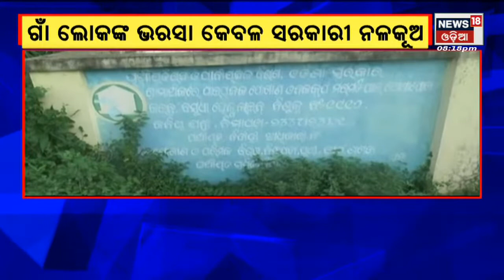Water Problem In Gopinathpur | ୩ ବର୍ଷ ଧରି କାମ କରୁଥିଲେ ମଧ୍ୟ କାର୍ଯ୍ୟକ୍ଷମ ହୋଇପାରୁନି ପ୍ରକଳ୍ପ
୩ ବର୍ଷ ଧରି କାମ କରୁଥିଲେ ମଧ୍ୟ କାର୍ଯ୍ୟକ୍ଷମ ହୋଇପାରୁନି ପ୍ରକଳ୍ପ